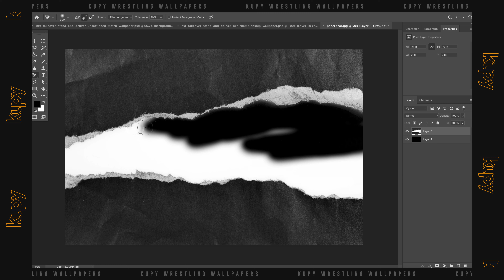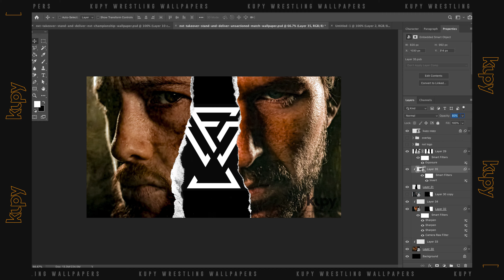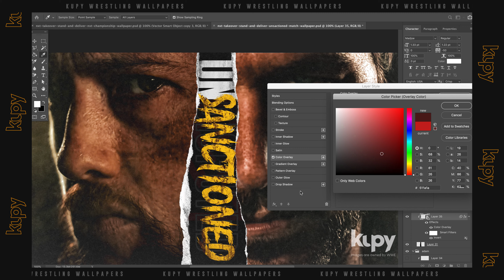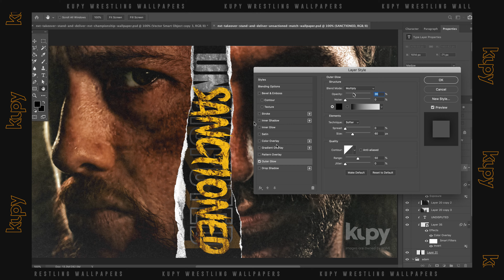[KUPY] [4K] NXT TakeOver: Stand & Deliver Kyle O'Reilly vs. Adam Cole Wallpaper!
Props to these 2 men for bringing the house down with their brutal unsanctioned match at NXT TakeOver: Stand & Deliver!